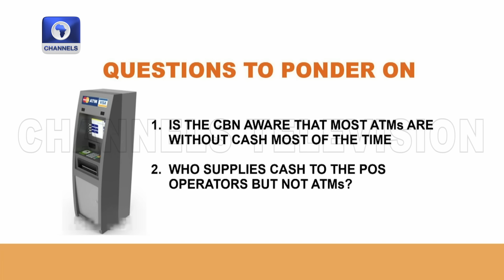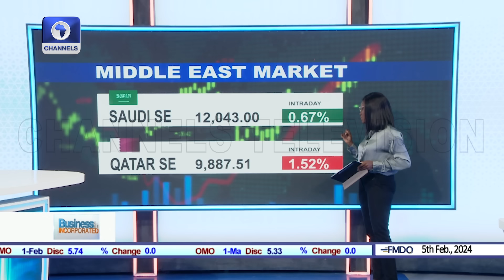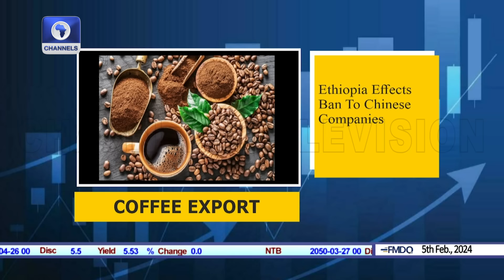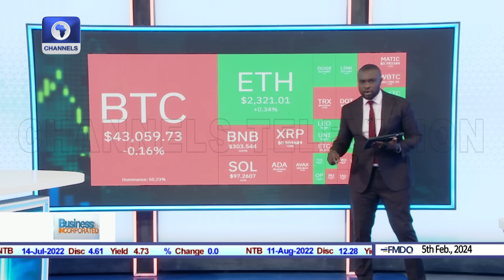High Cost Of Living In Nigeria, Nigeria's Currency Credit Worthiness + More | Business Incorporated